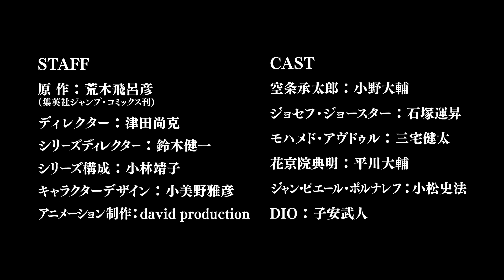Jojo's Bizarre Adventure ~Stardust Crusaders~ - Blu-Ray Disc CM & PV #02